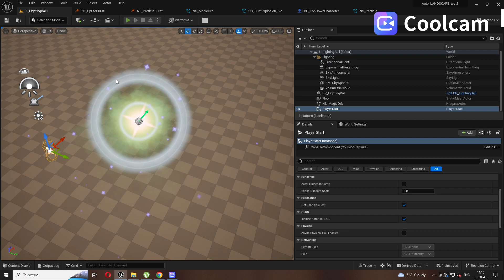Unreal Niagara Magic Orb FX